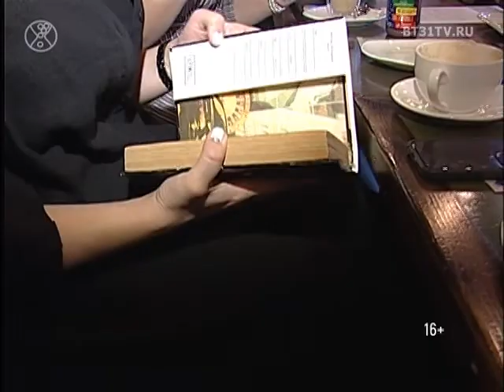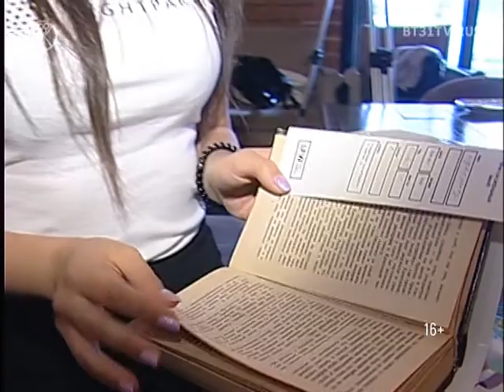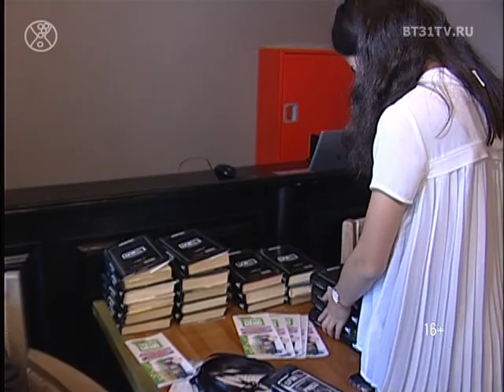Пресс-завтрак в предверие Last Fashion Weekend A/W 2017